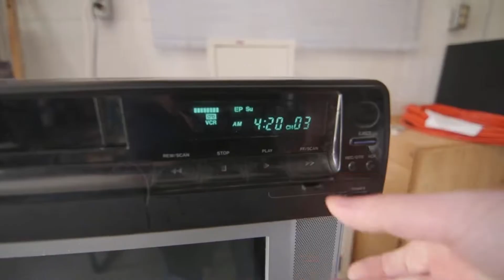The end.exe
Dont know why I made this video, but was just feeling down on WoW. Just don't feel like doing the same thing over and over again mindlessly.